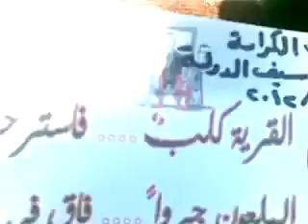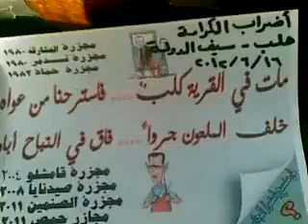شــام حلب سيف الدولة ,,انتشار عصابات الاسد 16 6 2012 ,,جــ1